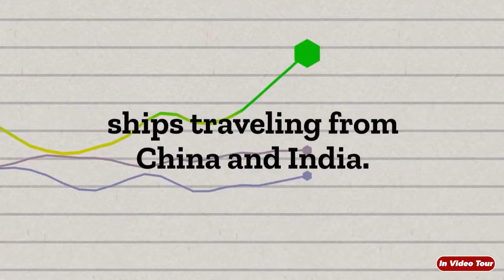The Khmer Empire, invideo tour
The Khmer Empire: The History and Legacy of One of Southeast Asia’s Most Influential Empires